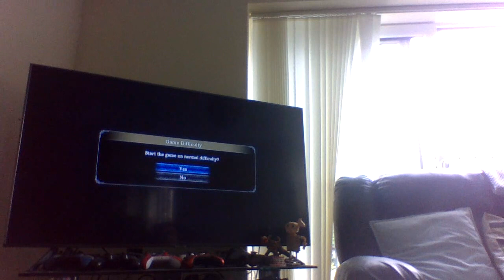eiyuden chronicle hundred